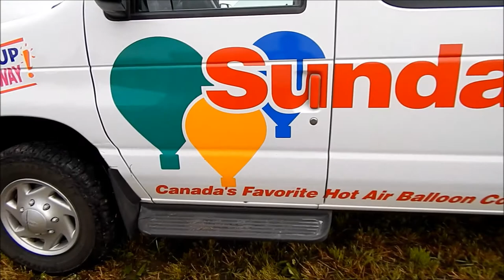🎈LATAMY BALONEM PO ONTARIO☁️ W MOJE IMIENINY!🐦